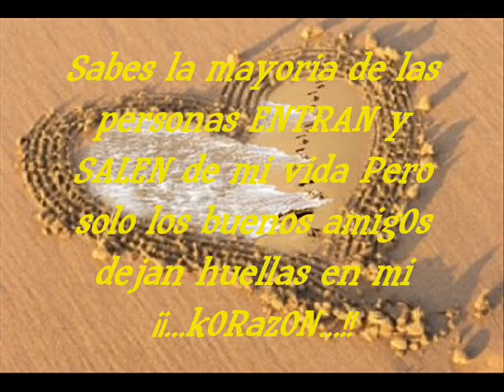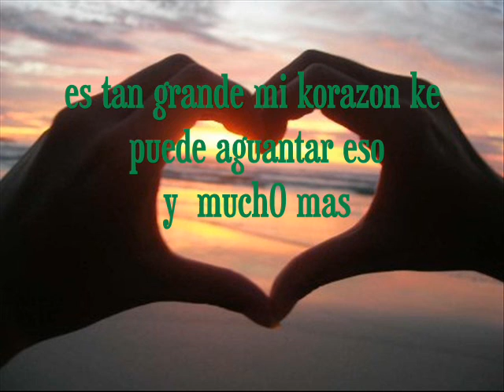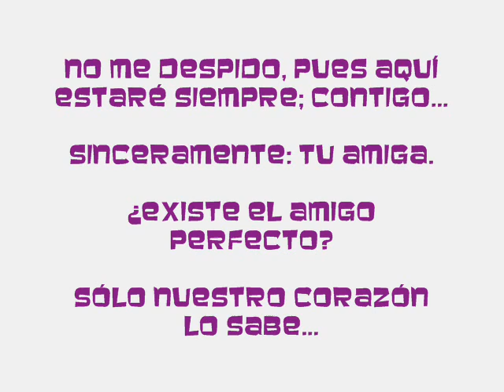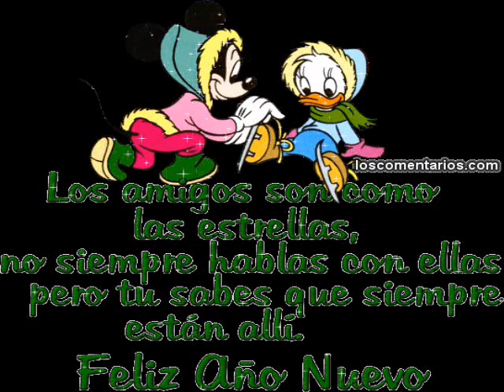davidd.te rekelo0_0002.wmv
video  de  amistad